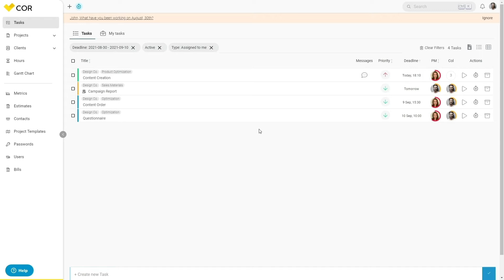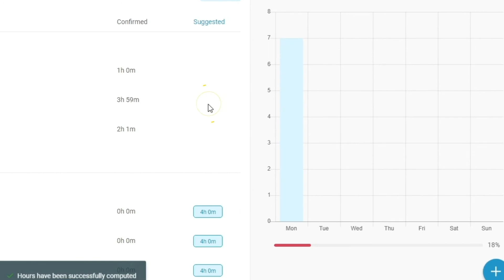COR - Cómo Trackear Tiempo con Machine Learning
¡Bienvenido a este mini tutorial sobre Cómo Trackear Tiempo con Machine Learning!

Es importante realizar un seguimiento del tiempo dedicado a las tareas, ya que permitirá una mejor visibilidad del tiempo invertido por cliente y proyecto, así como también brindará visibilidad al Project Manager de la capacidad en tiempo real para asumir nuevos trabajos.

COR tiene varias formas diferentes de realizar un seguimiento del tiempo y, en este video, nos centramos en la inteligencia artificial y el aprendizaje automático. Primero iremos a la sección de horas. Acá encontraremos 2 columnas: Confirmado y Sugerido.

La columna Confirmado muestra el tiempo que ya ha computado para esa tarea. El tiempo sugerido se genera a través de Inteligencia Artificial en función de sus interacciones con la plataforma. A través del aprendizaje automático, COR registra las interacciones que tenemos mientras trabajamos en la plataforma y luego sugiere el tiempo que se dedicó a una tarea específica. Es decir, si entras en una tarea, compartes mensajes, cargas archivos y más, COR tomará estas interacciones, aprenderá de ellas y luego comenzará a sugerir horas trabajadas en la tarea dada. Simplemente haga clic en la burbuja azul con la sugerencia y automáticamente se registran las horas.

¿Quieres una experience personalizada? ¡Agenda una Demo!